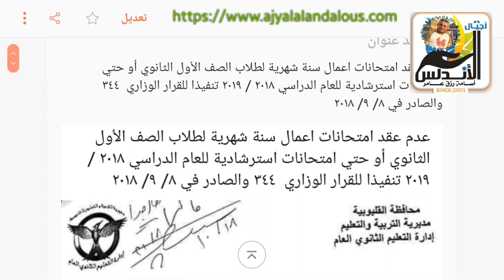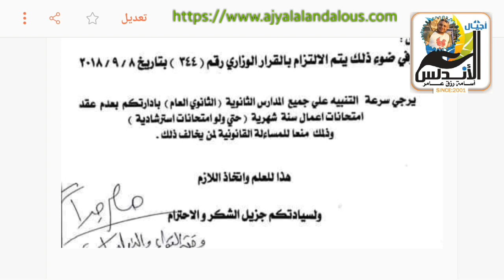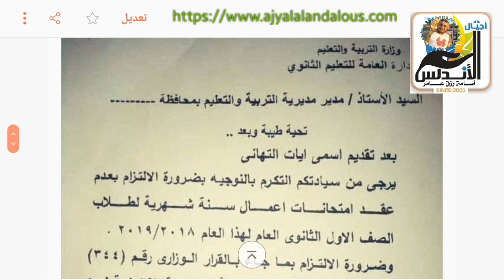عاجل عدم عقد امتحانات اعمال سنة شهرية لطلاب الصف الأول الثانوي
عدم عقد امتحانات اعمال سنة شهرية لطلاب الصف الأول الثانوي أو حتي امتحانات استرشادية للعام الدراسي ٢٠١٨ / ٢٠١٩ تنفيذا للقرار الوزاري ٣٤٤ والصادر في ٨/ ٩/ ٢٠١٨
الثانويه العامه
النظام الجديد في التعليم
الصف الأول الثانوي
قرارات وزاريه
💻موقع اجيال الاندلس الرسمي💻
💻صفحه اجيال الاندلس💻
🤗🤗إشتراكك يشرفني 🤗🤗